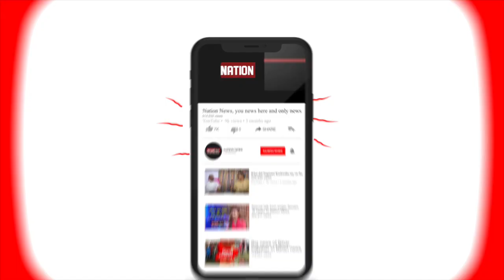Latehar में कोरोना गाइडलाइन के उल्लंघन पर कार्रवाई,Smart shop को सील कर Fine लगाया गया।